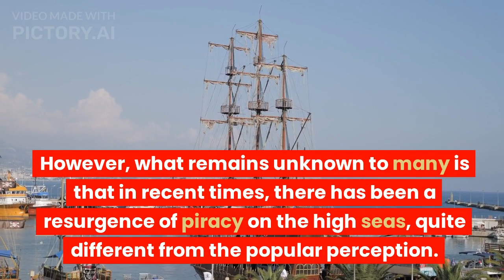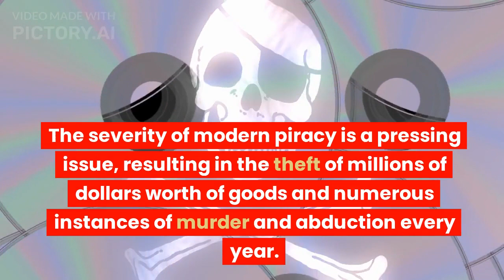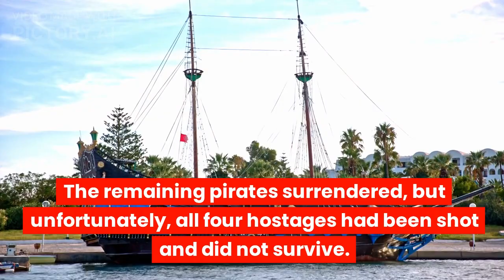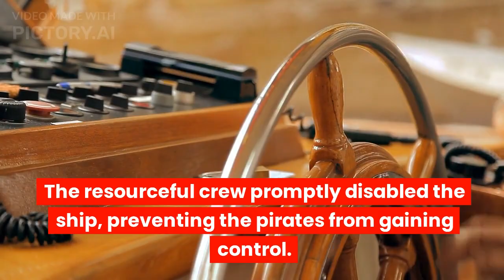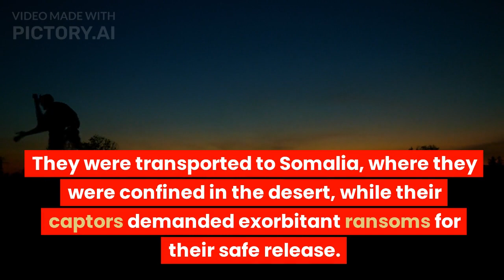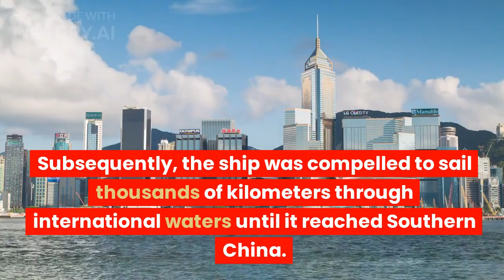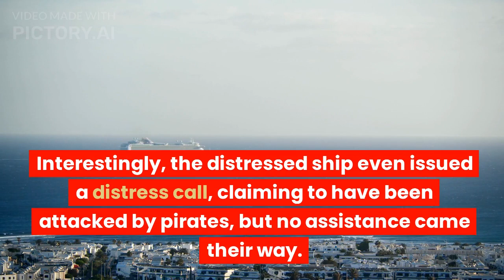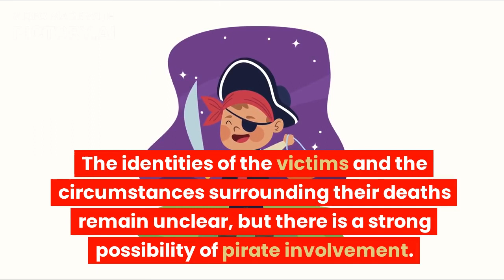Modern Pirates: Captured, Kidnapped Or killed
When most people hear the term "pirate," they envision the romanticized 17th-century era filled with daring adventures, sword duels, plank-walking, and searches for hidden treasures. However, what remains unknown to many is that in recent times, there has been a resurgence of piracy on the high seas, quite different from the popular perception. These contemporary pirates engage in heinous acts and have gained notoriety for their atrocious crimes.

In present times, piracy continues to thrive in various regions, notably the Indian Ocean, the Red Sea, off the coast of Somalia, and the Strait of Malacca. Armed with AK-47s and RPGs, these pirates utilize high-speed skiffs to capture large merchant ships, yachts, and other vessels, often taking hostages and demanding ransom. The severity of modern piracy is a pressing issue, resulting in the theft of millions of dollars worth of goods and numerous instances of murder and abduction every year. In this article, we will explore ten of the most shocking cases of contemporary piracy.